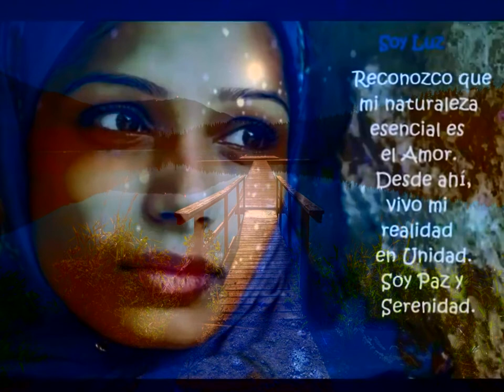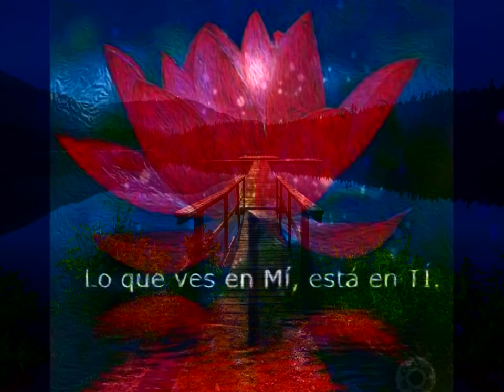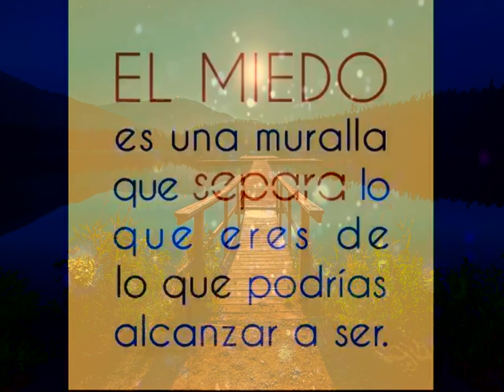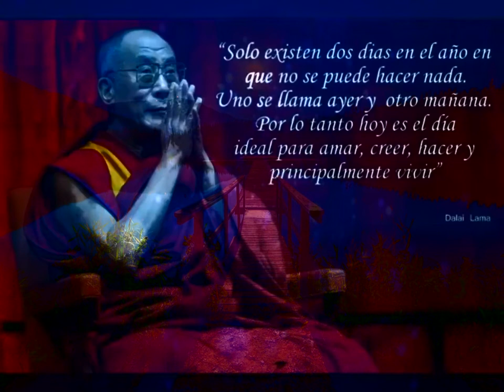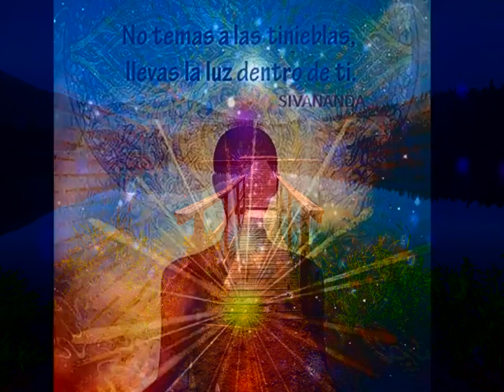MUSICA CELESTIAL PARA LA SANACION Y MEDITACION, REIKI, RELAX, YOGA (HEALING MUSIC)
Selección de música de Relax y de REIKI que te ayudan a  serenar la mente y  las emociones y despertando así  el amor incondicional, Música para equilibrar y armonizar tus centros energéticos y que con sus notas y vibraciones suaves y cálidas   te ayuda  a deshacer  los bloqueos mentales, emocionales y físicos y  así favorecer la activación de las energías sanadoras y de amor incondicional que moran dentro de nosotros favoreciendo la meditación y la autoestima  y la conexión con nuestro yo interior (nuestra chispa divina)

Relax music selection and Reiki to help you calm the mind and emotions and thus awakening unconditional love, Music for balance and harmonize your energy centers and their notes and soft, warm vibrations helps you undo the mental blocks , emotional and physical and favor the activation of healing energy and unconditional love that dwell within us favoring meditation and self-esteem and connection with our inner selves (our divine spark)

1º- Kinndred Spirit .Deuter
2º- River Spirit .George Raphael ( 8:09)
3º- Angel Love. Robert H coxon (18:16)
4º- Ajna Chakra. Guna Sagah (24:33)
5º_Candlelight Dream. Neil H (33:46)
6º- Angel love 24. Robert H Coxon (42:16)
7º-To touch the dream .Neil H (48:30)
8º-Yellow mandala. Deuter (52:20)
9º- Spiritual angelic. Robert H Coxon (1:01:01)
10º- Heart of compasion ...Margot Ressinger (1:13:16)
11º-Refreshing sea energies... Daniel Otsuca (1:29:11)
12º-Green mans lubally. Neil H (1:34:16)
13º-My faerries love. Neil H (1:40:26)
14º-Innocence. Neil H (1:47:56)
15º-The light. Robert H Coxon (1:15:01)